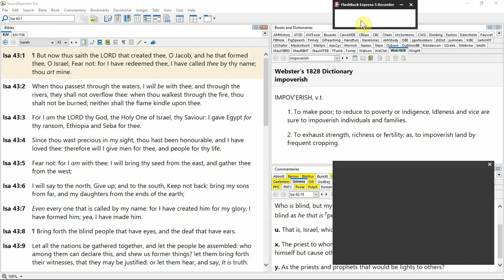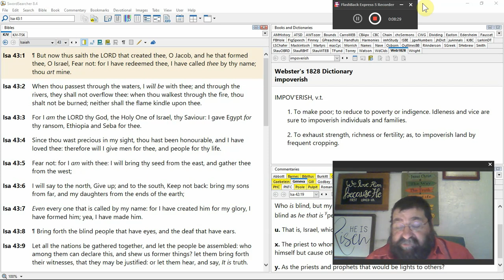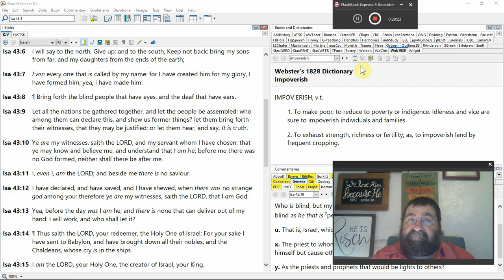Ye Are My Witnesses, Saith The LORD, That I Am God Isaiah 43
The chapter is all about God and Israel. There is one God and Israel was to be His testimony. Israel was created by God, for His glory. There is one God and no other. There are witnesses for God, but it ain't the Jehovah's Witnesses.